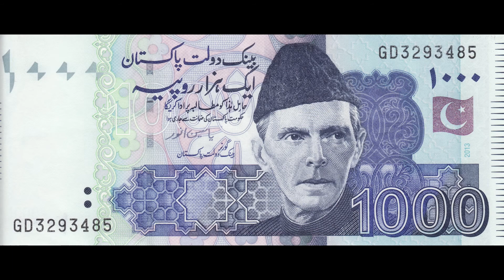pir panjer sarkar latest prediction